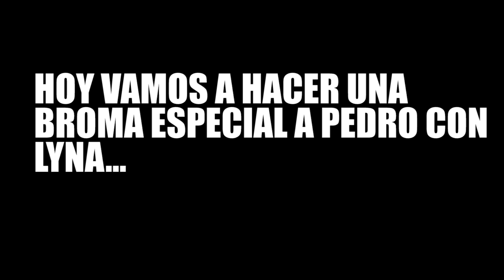LYNA Y YO TERMINAMOS PARA SIEMPRE | BROMA EN BROOKHAVEN ROBLOX!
LYNA Y YO LO DEJAMOS PARA SIEMPRE | BROMA A PEDRO EN BROOKHAVEN ROBLOX!